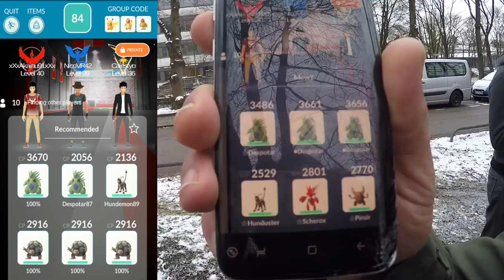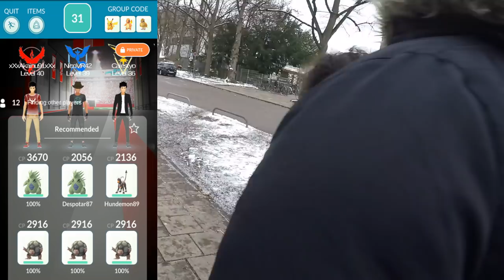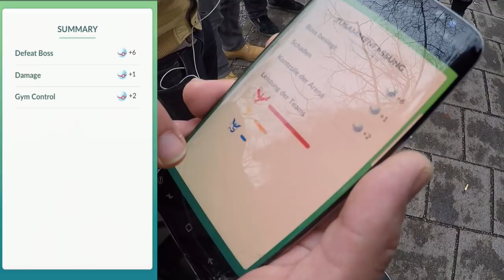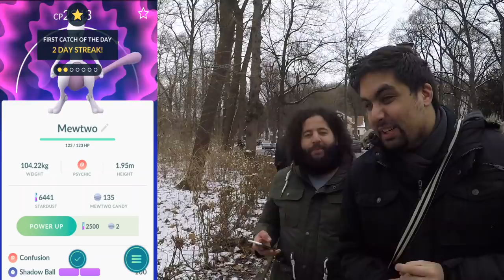Ich mache mit beim MEWTU EX Raid?! wem wird ein Mewtu gegönnt? Pokemon Go!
euda heute morgen fand ein Mewtu EX Raid statt im Luitpold Park
die Jungs waren alle am Start und wir haben das ganze Live gestreamed
gönnt ihr Koray das Mewtu? oder wird ihm nicht gegönnt weil er Aleks damals das 100er Zapdos nicht gegönnt hat:
habt ihr schon ein Mewtu bzw eine EX Einladung bekommen?
danke an YFood [SPONSORED] für die Stärkung, mehr zu denen und ihrer Flüssignahrung findet ihr hier:
das schmeckt echt lecker und kann perfekt beim Farmen getrunken werden damit man noch mehr EP machen kann haha
schauts vorbei und danke für jegliche Unterstützung